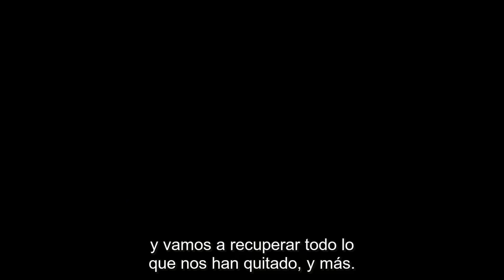Game of Thrones (HBO) - Season 6 Redband Trailer - Subtitulado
Game of Thrones (HBO) - Season 6 Redband Trailer - Subtitulado en español.

I do not own this, just subtitled it.